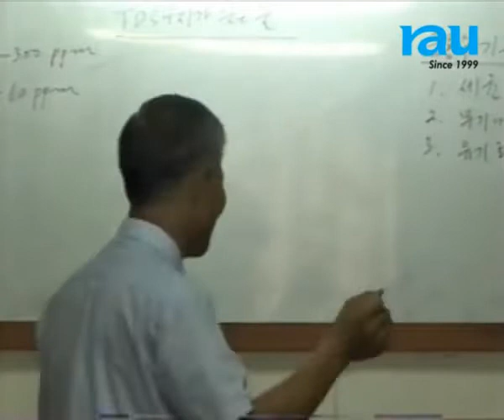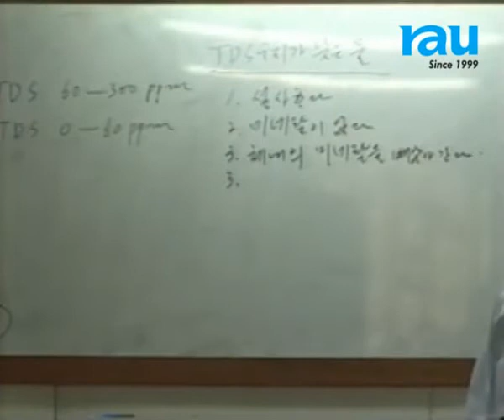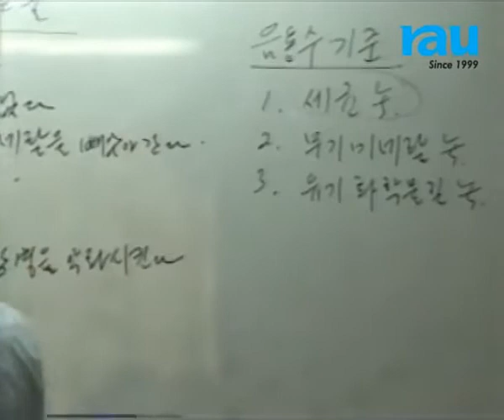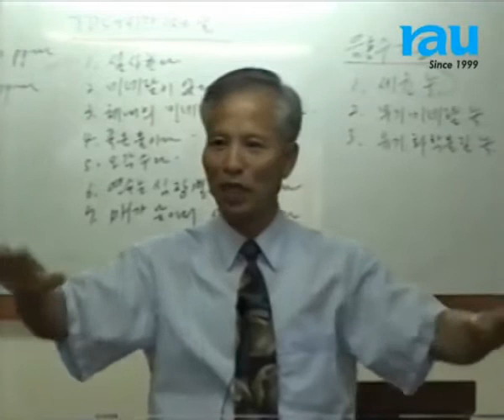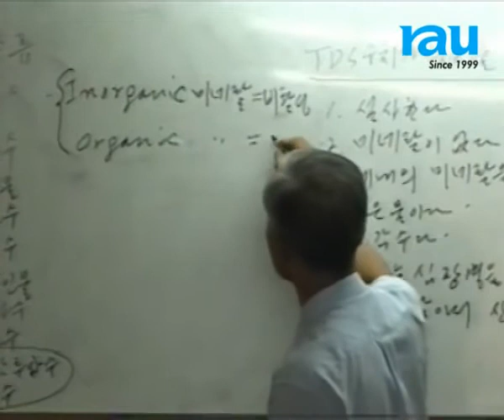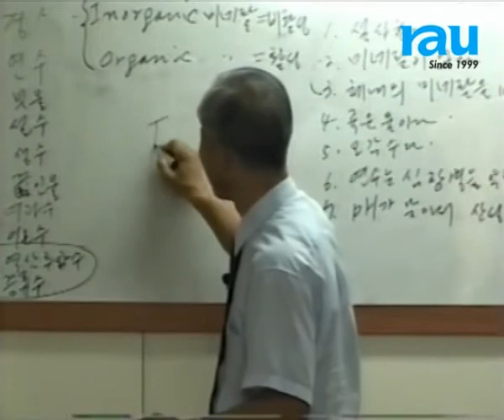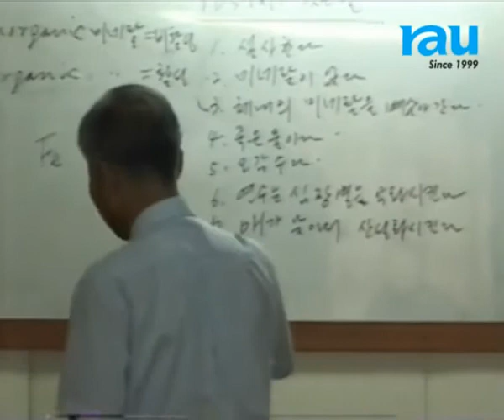증류수 강의 동영상 04- 삼육대학교 김평안교수(보건학박사) 건강 원리 물 Fresh Water-NEW START